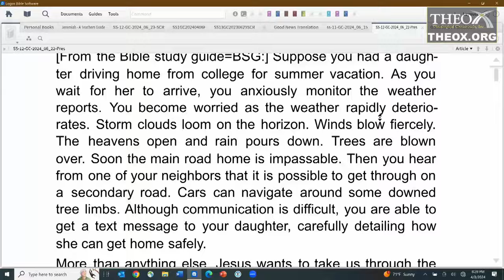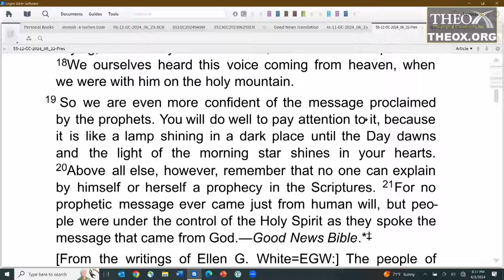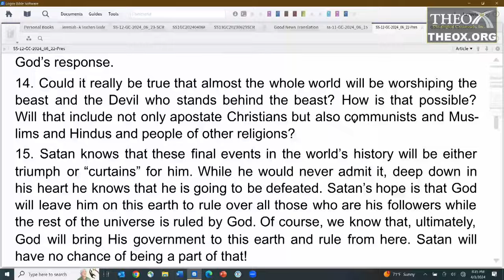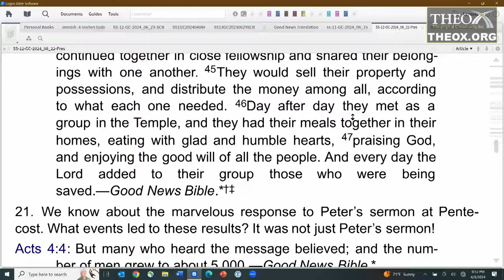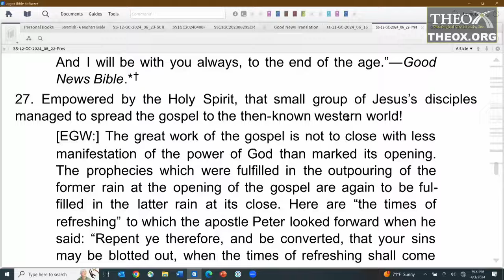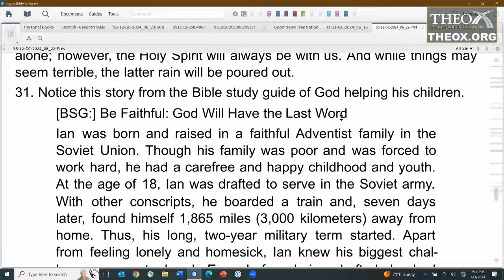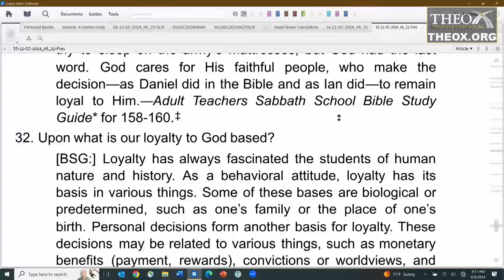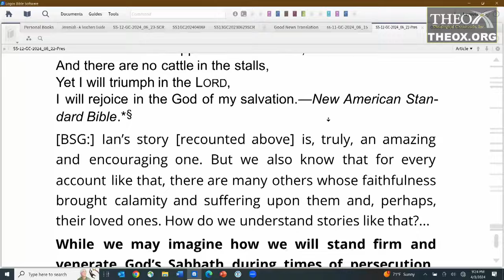12. Earth's Closing Events (June 22) Sabbath School 2024 Quarter 2 Lesson "The Great Controversy"